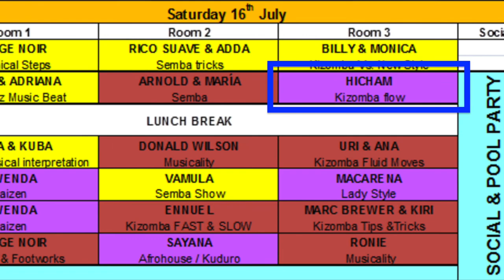Kizzmemore 2016 - Warsaw - Hicham & Ela - Kizomba Flow DEMO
Workshop with Hicham & Ela (Elżbieta Pyszka)
Title: Kizomba Flow

From the Kizzmemore Festival in Warsaw, July 14-18, 2016
Great workshops, parties and open, smiling & happy people.